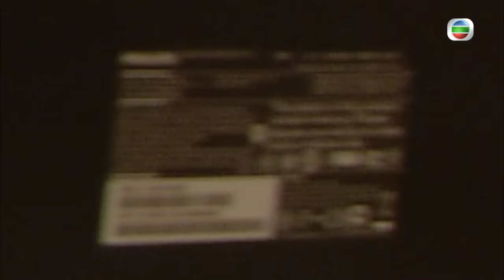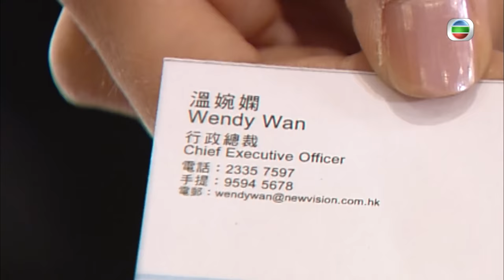當旺爸爸 01/20 | 馬浚偉、鍾嘉欣、胡定欣、夏雨、麥長青、蕭正楠 | 粵語 | 時裝喜劇 | TVB 2012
當舖老闆高義文常高舉「救急助人」作當舖精神，生活大小事他都總有辦法，唯獨三個寶貝兒女，令廿四孝爸爸最傷神；長子高威庭與媳婦溫婉嫻恩愛非常，但事業總有阻滯、二女高如珠遇人不淑差點做小三，幸得冤家林發仗義相助把她從谷底救起、而孻女高如寶是百分百的快閃達人，日夜只懂空談，不懂做人；加上與義文多年賓主關係的林亞女和學徒葉貴的出現，義文打開算盤計一計，位位至親盡是無價寶，一生心血當斷亦無怨無悔……

主演 :  馬浚偉、鍾嘉欣、胡定欣、夏雨、麥長青、蕭正楠、樂瞳、周驄